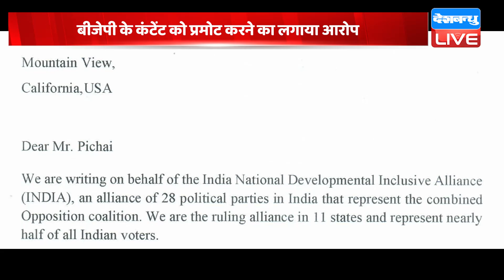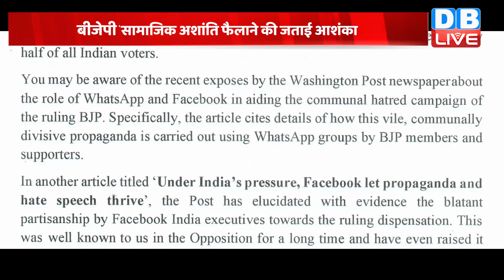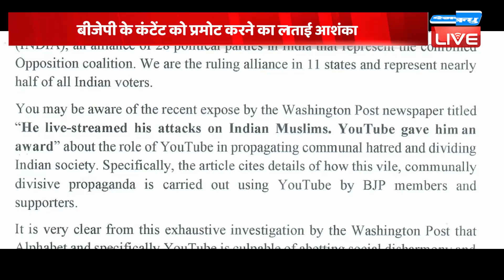INDIA Alliance ने Facebook, Whatsapp, Google को बताई अपनी दिक्कत! Rahul Gandhi। Congress।